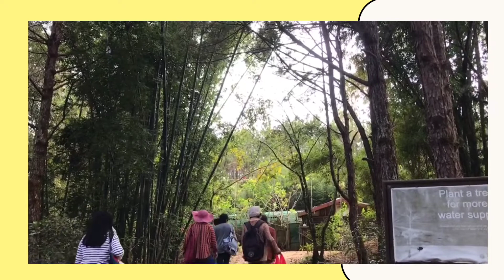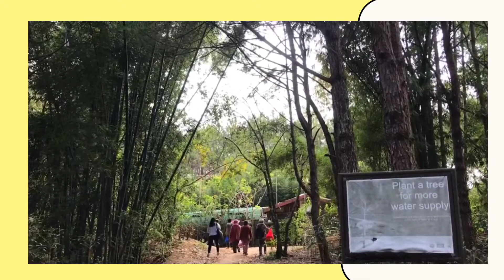ADVENTURE TIME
This is a place where you can have a great bonding with your family and friends. Everyone wil enjoy like mountain climbing and picnic.